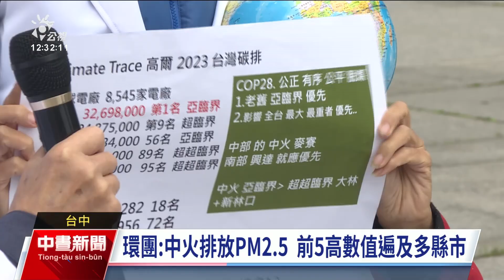中火排放PM2.5 環團：前5高遍及多中部縣市｜20231221 公視中晝新聞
中部環保團體今（21）日公布，台中火力發電廠排放PM2.5各地空品測站數值，發現濃度最高的不是在電廠所在地的台中市，前5名遍及南投、苗栗、彰化等西部縣市，他們呼籲3位總統候選人應該承諾4年內中火燃煤歸零，各縣市政府也必須持續對中火施壓。